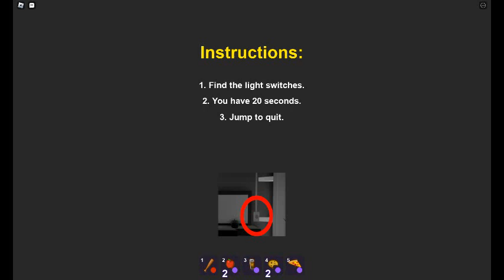PLAYING BREAK IN 1 Cuz I miss it T_T